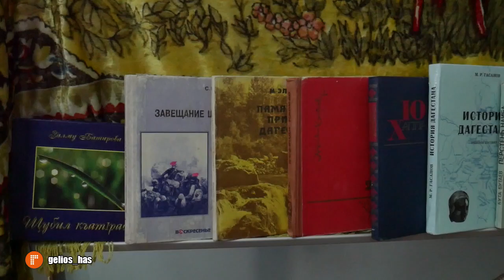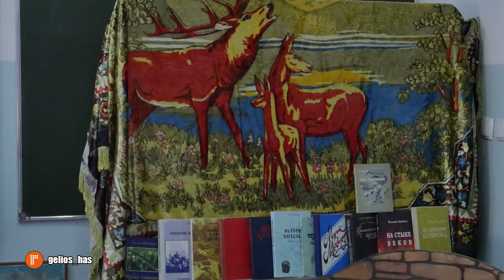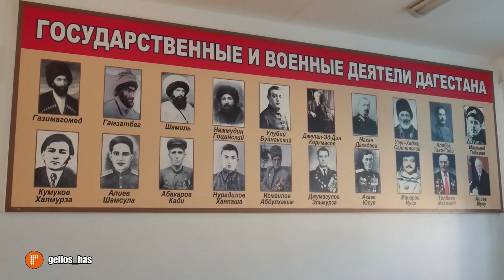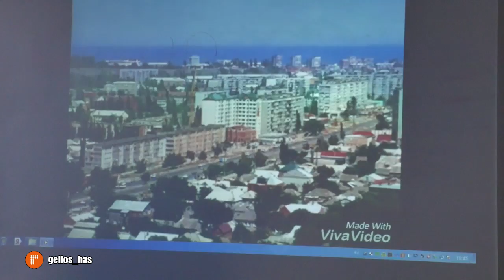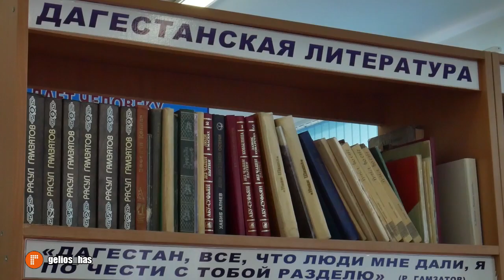97 лет со дня образования Дагестанской АССР отметили в Хасавюрте